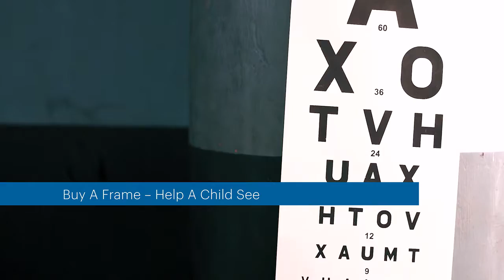Buy A Frame Help A Child See